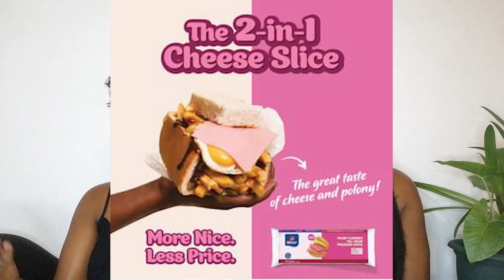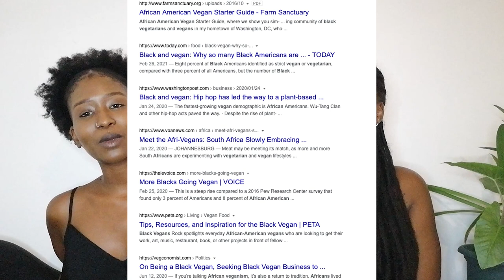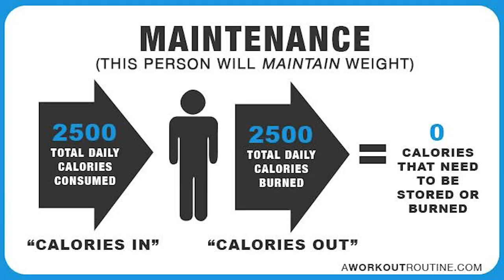Vegan Q&A | Cape Town, South Africa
This video is a response to questions asked over our instagram about all things vegan and is also part of getting to know us as the founders of Bantu Beans.